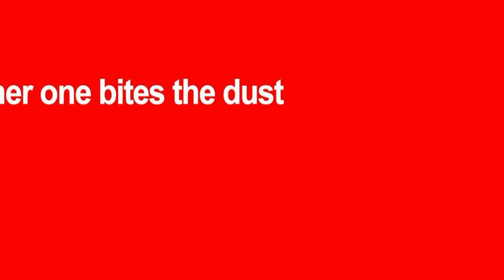Bite The Dust -Line Dance (Demo & Teach)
32 count, 4 wall, Beginner/Intermediate Line Dance.
Choreographed by: Harlan Curtis (Apr 11).
CD Single: Another One Bites The Dust, Glee Cast Single Version
Genre: Pop, 109 BPM, 3:01 minutes long
Start dancing after the words" Oh! Let's Go!" (40 counts in)
Danced by: Juliet, Judy, Rose, Alice, Celia & Stella.
Videographer / Editor : Walt & Fang-Li Hsu.